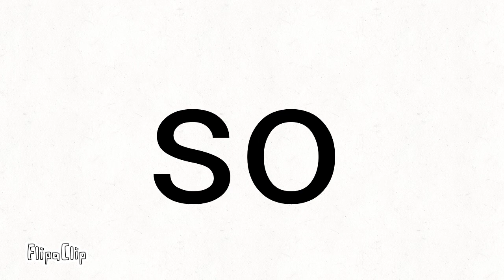STOP SAID " COPYING " FOR I WILL REMOVED YOU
SO STOP ITTTTTT